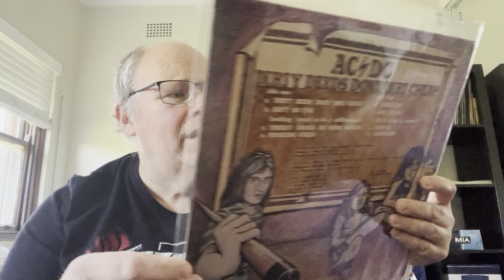AC/DC: Dirty Deeds Done Dirt Cheap (Australian Release) - Ranking The Songs